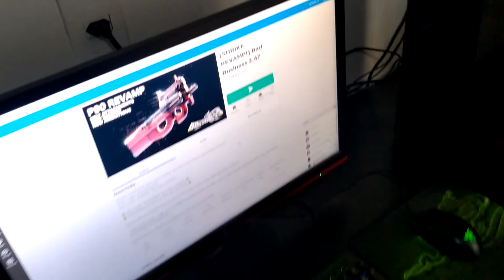Um Cod só que family friendly - Roblox